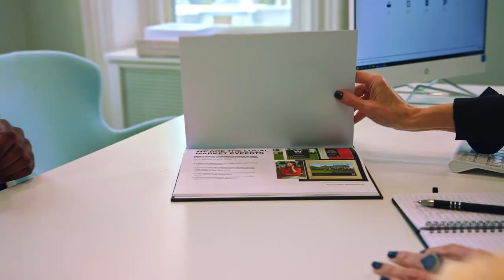Sebastian Rohan “Your Friendly Neighborhood Realtor”